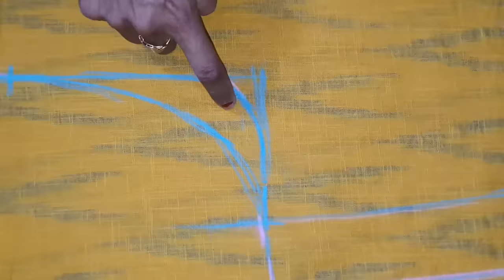Ladies shirt ( kameez)cutting with perfect way/22-20-26